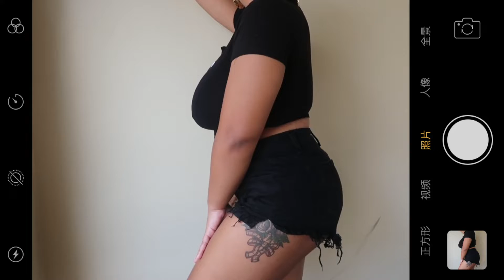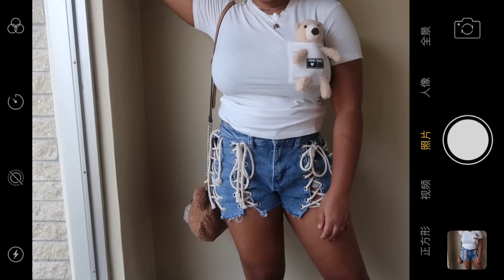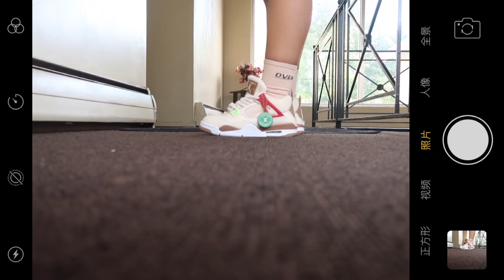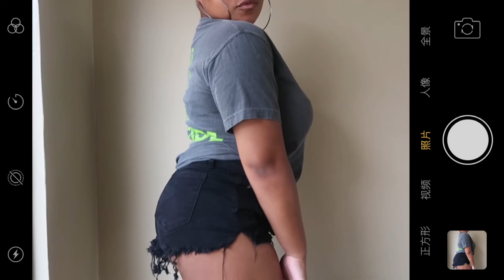Back To School Outfit Inspo💧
ʟᴇᴛs ʙᴇ ʙᴇsᴛɪᴇs🥰

sᴜʙsᴄʀɪʙᴇ ᴛᴏ ʙᴇᴄᴏᴍᴇ ᴀᴘᴀʀᴛ ᴏғ ᴋɪᴍ’s ᴋʟɪǫᴜᴇ✨

ɪɴsᴛᴀɢʀᴀᴍ: ɢᴏʀɢᴇᴏᴜs_.ᴋɪᴍ

ɪɴsᴛᴀɢʀᴀᴍ: ᴅᴀɢʜᴇᴛᴛᴏʙᴏᴜᴛɪǫᴜᴇʟʟᴄ

ɪɴsᴛᴀɢʀᴀᴍ: ᴛʜᴇᴍᴏᴄʜᴀʟᴀᴛᴛᴇ𝟷

ᴛᴡɪᴛᴛᴇʀ: ʟ𝟷ᴛ.ᴋɪᴍᴍ

sɴᴀᴘᴄʜᴀᴛ: ʟɪᴛ.ᴋɪᴍᴍ

ғᴀᴄᴇʙᴏᴏᴋ: ᴋɪᴍʙᴇʀʟʏ ʜᴏʀᴛᴏɴ